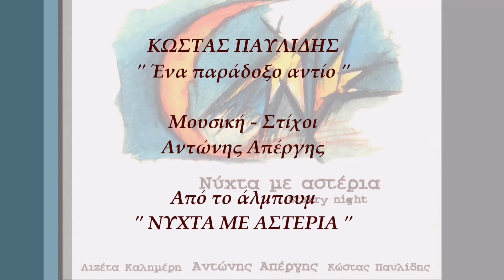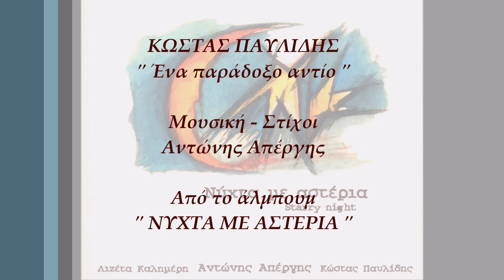Κώστας Παυλίδης - Ένα Παράδοξο Αντίο | Kostas Pavlidis - Ena Paradokso Antio (Official Audio Video)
Κώστας Παυλίδης - Ένα Παράδοξο Αντίο
Μουσική - Στίχοι: Αντώνης Απέργης
Video Editing: Ελίνα Μπουκουβάλα
Από το άλμπουμ 'Νύχτα Με Αστέρια'

Official Audio Video of ‘Ena Paradokso Antio’
Performed by Kostas Pavlidis
Music & Lyrics by Antonis Apergis
From the album 'Nihta Me Asteria (Starry Night)'